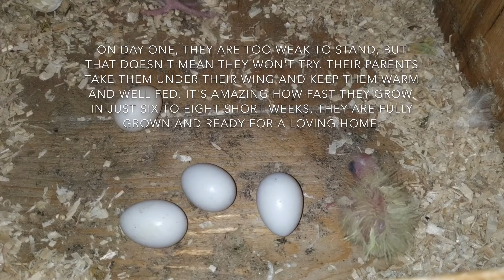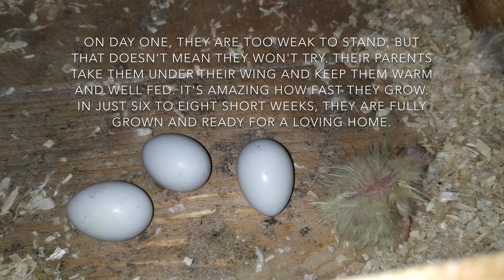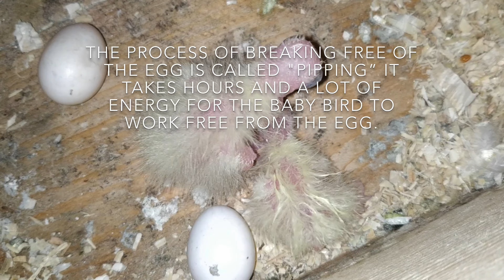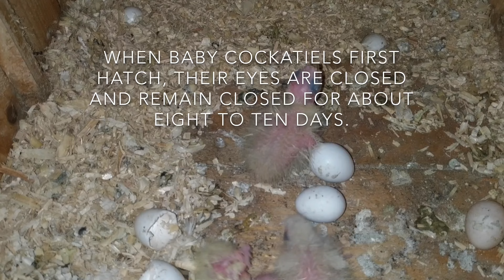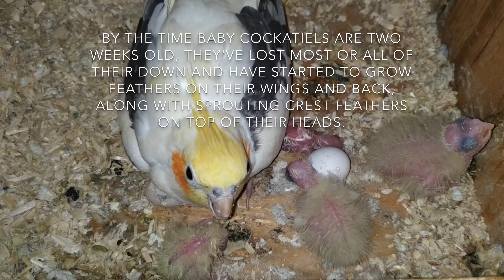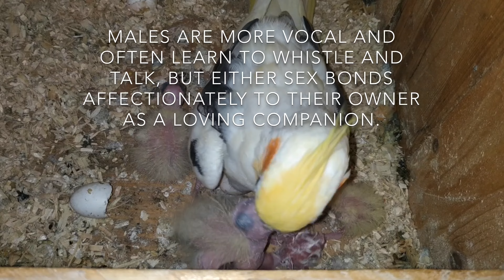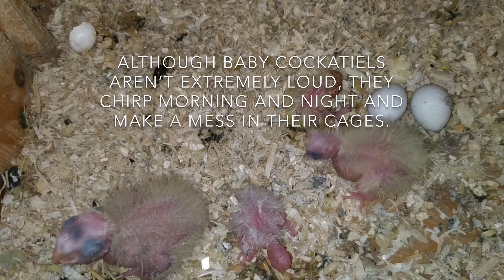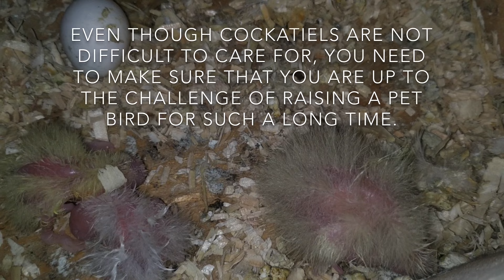COCKATIEL EGGS HATCHING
🐣 BEGINNER'S GUIDE TO COCKATIEL CARE: ✨

🐥 BEGINNER'S GUIDE TO PARAKEET CARE: ✨

🦜 ARE YOU A PET LOVER?  ✨
YOU CAN WATCH MY PREVIOUS VIDEOS: PET VLOGS

📍 DO YOU LOVE TO TRAVEL? ✨
YOU CAN WATCH MY PREVIOUS VIDEOS: TRAVEL VLOGS